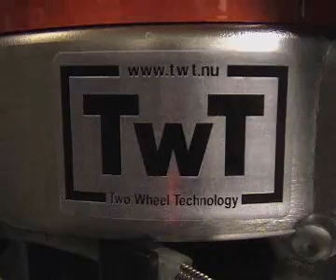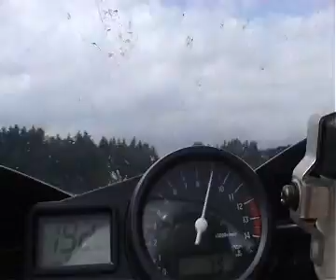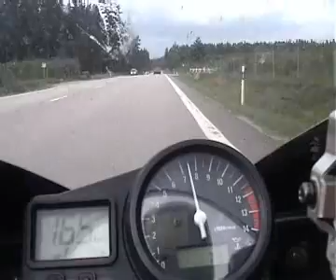Yamaha r1 Turbo Vs Audi Rs2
super bien